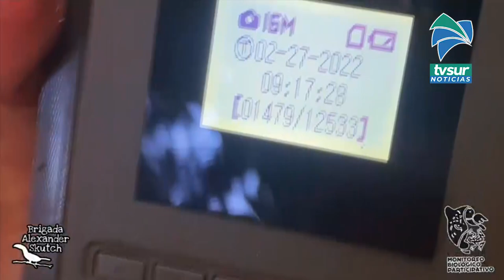Brigada Alexander Skutch celebra Día mundial de la vida silvestre con actividades que realizan